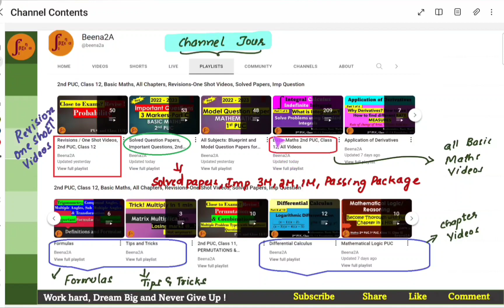2nd PUC Basic Maths l Important Videos for your Studies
2nd PUC Basic Maths l Important Videos for your Studies